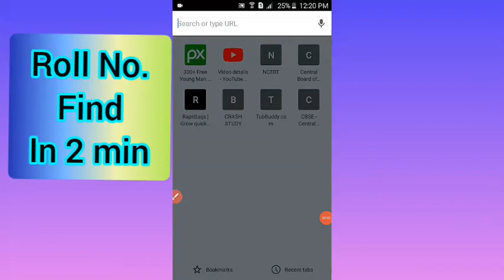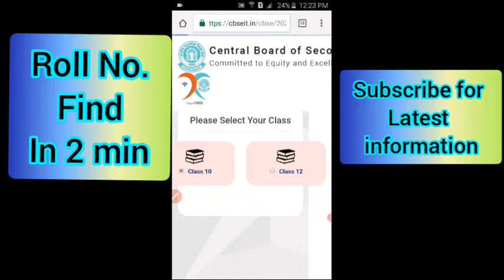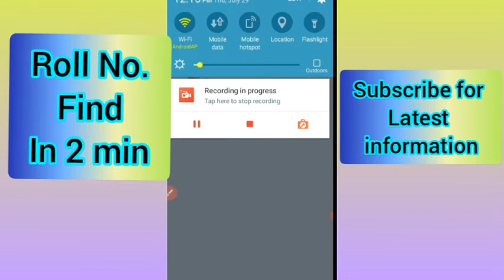CBSE Class 10 roll number kaise pata kare||CBSE class 10 & 12 result update#cbseResult2021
CBSE Class 10 roll number kaise pata kare||CBSE class 10 & 12 result update
CBSE class 10 result ke liye roll number Kaise Pata Karen,
 how to find roll number of CBSE class 10,
 how to find number of CBSE class 12,
 how to find result,
 result kab aayega,
 result aa gaya
result new update,
cbse class 10th result kaise pata kare

cbse class 10 roll no kaiser nikale,

cbse class 10 result,cbse class 10 result date 2021,
cbse class 10 result update 2021,
cbse class 10 result 2021 update,
cbse class 10 result update,
12 वीं का रिजल्ट 2021,12 वीं रिजल्ट के जोक्स,12वी का रिजल्ट कैसे देखे,12 वीं का रिजल्ट कैसे देखें,केरल 12वीं का रिजल्‍ट,मध्य प्रदेश 12वीं बोर्ड रिजल्ट,सीबीएसई 10वीं का रिजल्‍ट,सीबीएसई 12वीं का रिजल्‍ट,कक्षा 12वीं एमपी बोर्ड रिजल्ट कब आएगा,rbse: 10वीं बोर्ड का रिजल्ट कब होगा  जारी,मध्य प्रदेश क्लास 12th रिजल्ट कैसे देखें अपने नाम से,छत्तीसगढ़ 12वी के छात्रो का कालेज मे एडमिशन ऐसे होगा रिजल्ट के हिसाब से,study 24 jharkhand,jharkhand board exam result
Hastag:-

Timelines⏰:-
00:00-00:02 Class 10 roll No. Kaise pata kare
00:02-00:14 Open CBSE WEBSITE
00:24-00:45 Select Roll number finder
00:45-01:14 wait CBSE website server down
01:15-01:40 Select class 10 or 12
01:40-02:22 Fill name and search data
02:22-02:40 Your roll number will be shown
02:40-02:45 close CBSE website